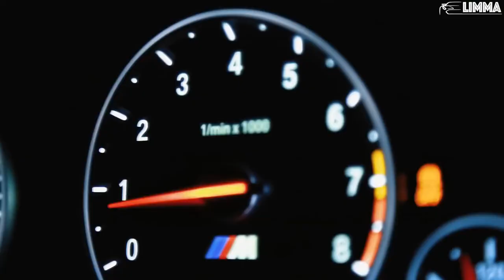Sina Postacı - Back Up Bitch (Vocal Mix) | LIMMA